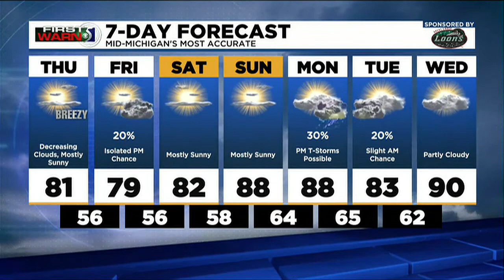First Warn 5: Thursday Afternoon Forecast, July 28th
Meteorologist John Gross has your Thursday Afternoon forecast.